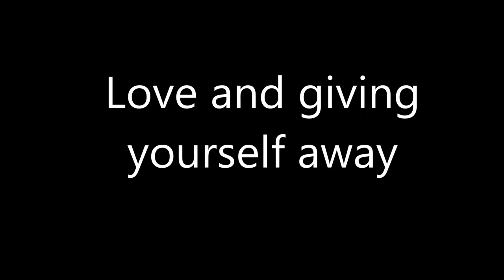Selfless love and giving yourself away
Gary Weber and Rich Doyle in dialogue on love, compassion, surrender, evolutionary drives and giving your "self" away.

Gary Weber

Books

Panel Discussions

Interviews

Rich Doyle